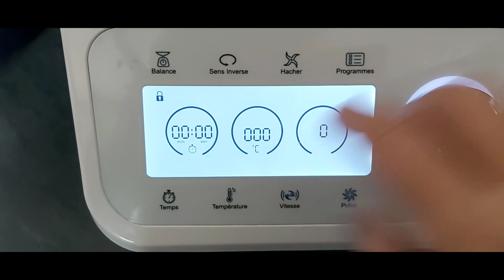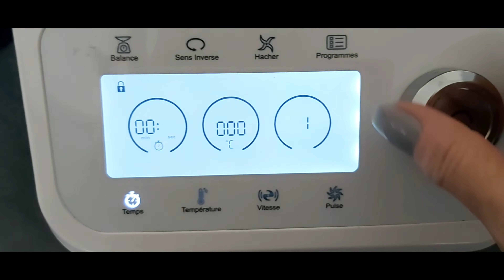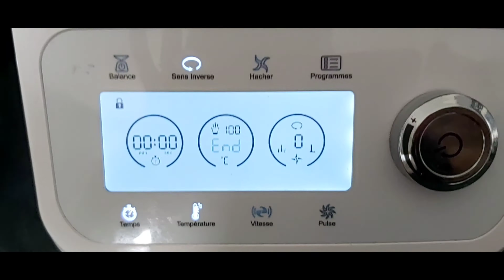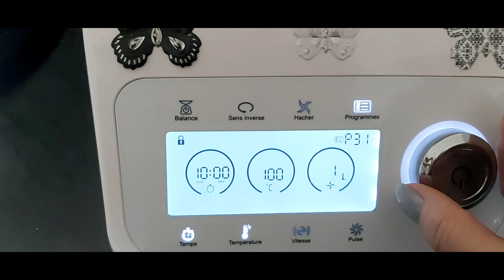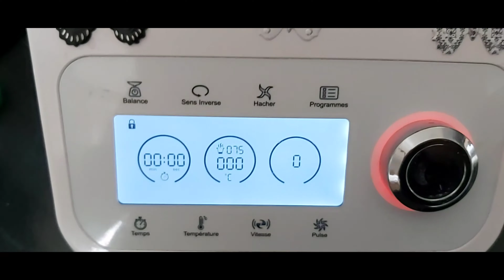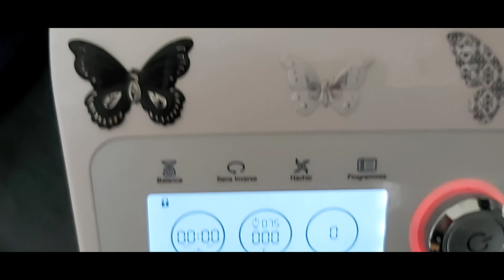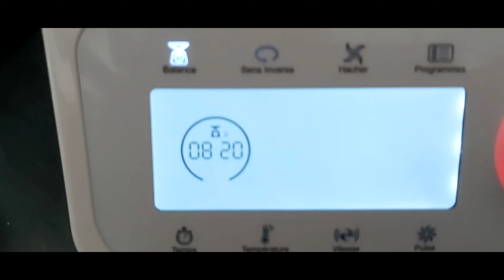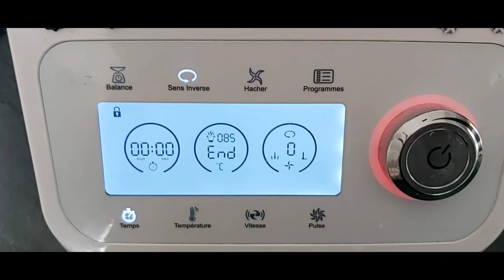Compact Cook Pro 😉Risotto Poulet 🐔 Champignons 🍄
ingrédients :

- 60 g de Parmesan
- 3 échalotes
- 2 c à soupe d'huile d'olive
- 300 g de blancs de poulet
- 250 g de Champignons de Paris
- 1 pincée de sel
- 1 pincée de poivre
- 250 g de riz spécial risotto
- 200 g de vin blanc
- 450 g d'eau
- 1 cube de bouillon de volaille
- 2 c à soupe de mascarpone ( crème)

Pour écouter votre musique préférée tout en cuisinant 🥰: